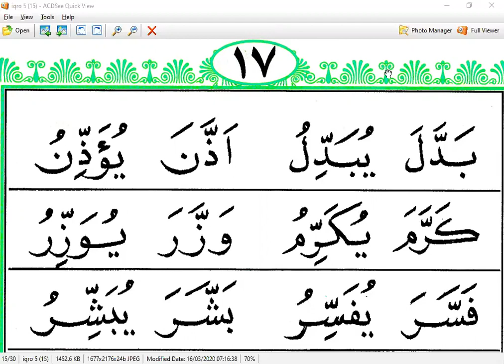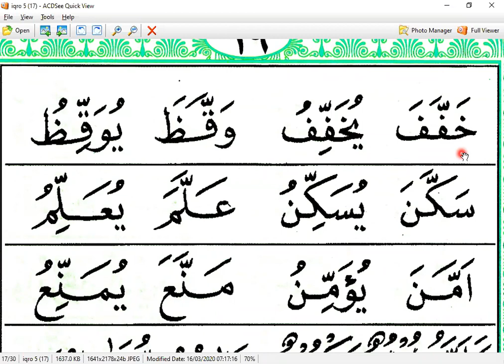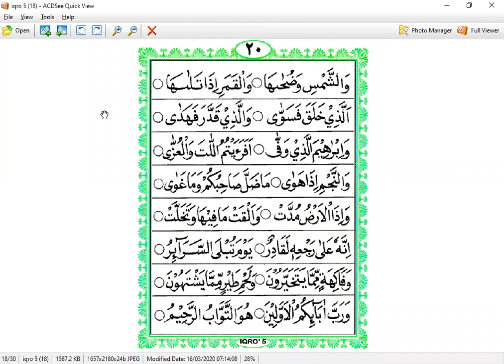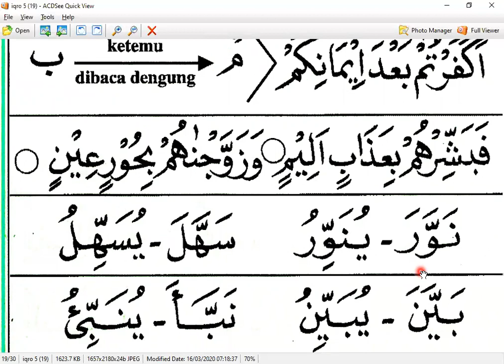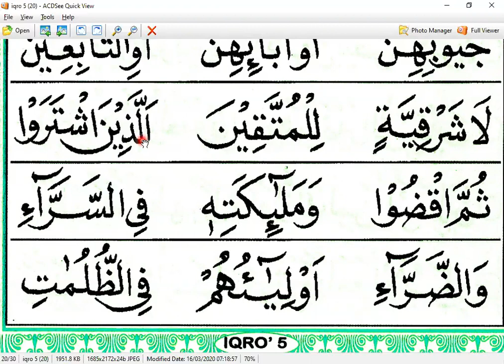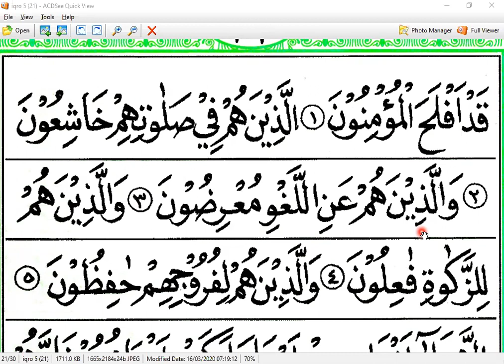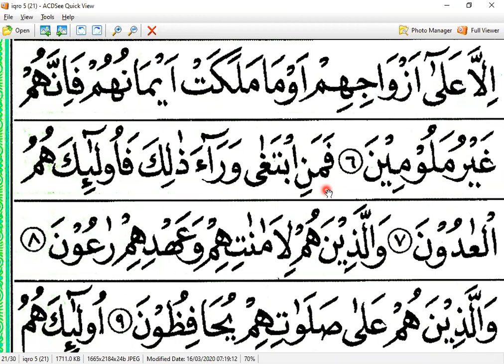IBU JOKO - TAIWAN - IQRO 5 HALAMAN 17 - NGAJI ONLINE - ARIRKM- 08128287881